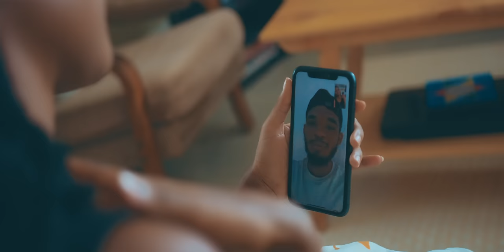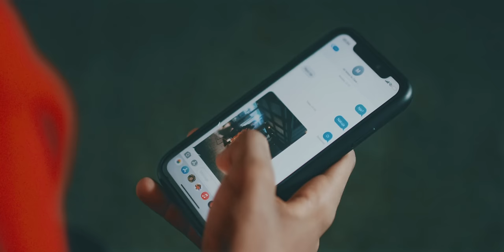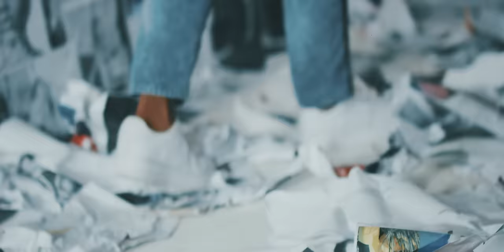Ronze - Kizunguzungu (Official Music Video)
Brand NEW VIDEO by The one and Only Ronze | Kizunguzungu
Directed By Nicklass Produced by MrTtouch
Is Available WORLDWIDE